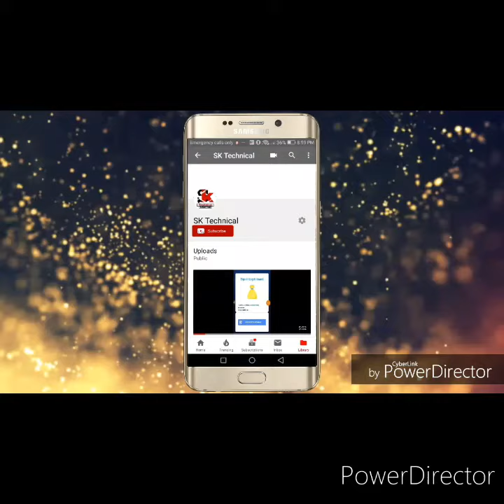No start range rover full pump replacement 2006